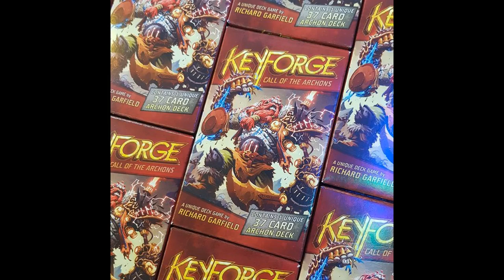Keyforge Review - The Broken Meeple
KeyForge: Call of the Archons is the world’s first Unique Deck Game. Every single Archon Deck that you'll use to play is truly unique and one-of-a kind, with its own Archon and its own mixture of cards in the deck. If you pick up an Archon Deck, you know that you're the only person in existence with access to this exact deck and its distinct combination of cards. In fact, in just the first set of KeyForge, Call of the Archons, there are more than 104 quadrillion possible decks!

Will this revolutionary new concept be the next best thing in card games?

for use of music/sound